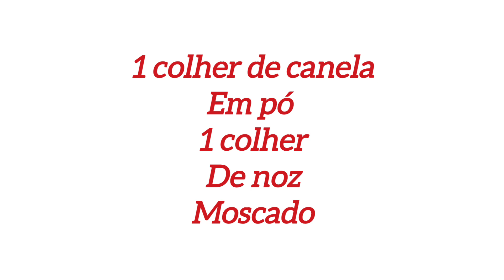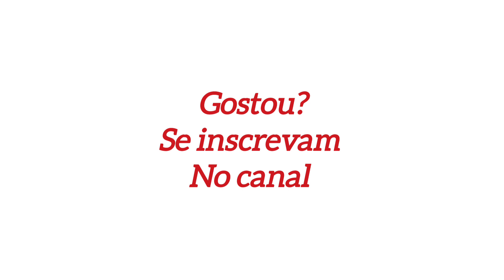banho para chamar a atenção